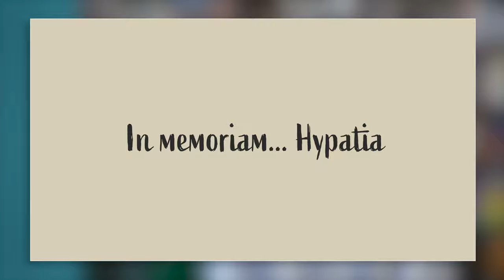Marguerite Porete · Spiegel der einfachen Seelen | Mystik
Den Beitrag »Der Spiegel der einfachen Seelen · Margareta Porete« findest du zum Nachlesen im Blog

Inhaltsverzeichnis:
00:45 Beginen- und Begardentum
01:47 Spiegel der einfachen Seelen
03:24 Poretes Hinrichtung
04:45 In memoriam... Hypatia

In diesem Beitrag geht’s um das Werk »Spiegel der einfachen Seelen« von Margareta Porete. Das war eine französische Begine und Schriftstellerin, die um 1250 zur Welt kam und im Sommer 1310 in Paris bei lebendigem Leibe verbrannt wurde. Damit befinden wir uns im finsteren europäischen Mittelalter und vertiefen unseren Theologie-Exkurs. Im Folgenden geht’s um drei Fragen: Was sind Beginen? Was hat Porete geschrieben? Und warum wurde sie verbrannt?

Das Beginentum war eine von vielen religiösen Strömungen, die es in der Wende zum 13. Jahrhundert gab. Es stellte für die Frauen jener Zeit eine Alternative dar, zu einem Leben in Unterdrückung – sei es als zwangsverheiratete Ehefrau oder Nonne. Die Beginen wohnten allein, verdienten ihren Lebensunterhalt selbst und verpflichteten sich zu Armut und Keuschheit, bloß halt ohne Bindung an die Kirche und ohne Priester als geistigem Oberhaupt. Diese Frauen brachten eine neue, autonome Lebensweise samt eigener Form der Spiritualität hervor. Dabei ging es unter anderem um die Einmaligkeit einer jeden Seele – damit sind wir schon beim Thema von Poretes Philosophie und ihrer Schrift, dem »Spiegel der einfachen Seelen«. Mehr dazu im Video.

Das Buch »Der Spiegel der einfachen Seelen« ist hier erhältlich · der Film »Agora – Die Säulen des Himmels« ist hier erhältlich

u.a. Ricardo Gomez Angel (@ripato), Dan Edwards (@de), Amir Geshani (@mr_geshani), JR Korpa (@korpa), Roman Kraft (@romankraft), Thumbnail by Ben White (@benwhitephotography)

In diesem Video verwendete Technik, Hardware:

Canon EOS 5D Mark IV,
Canon EF 24-70mm f/2.8L II USM,
Manfrotto 190XB Stativ,
Kontrollmonitor Lilliput A7s,
ZOOM H4n Handy Recorder,
Rode NTG-3,

Software: Adobe Premiere Pro CC, Photoshop CC